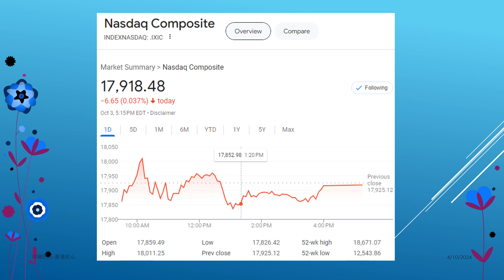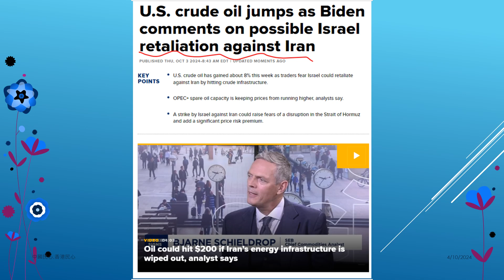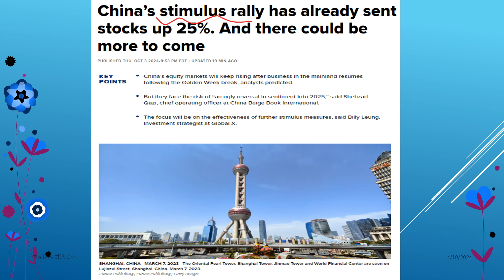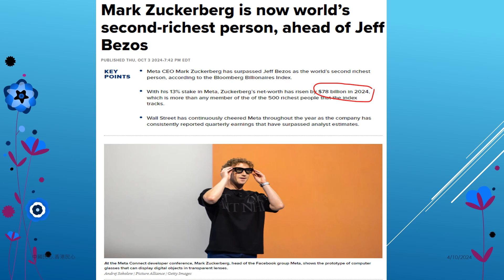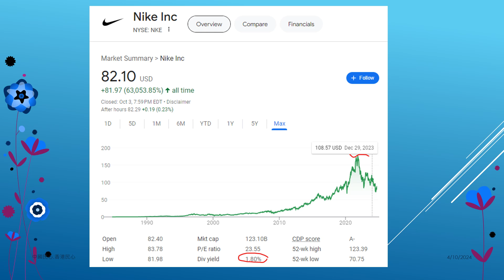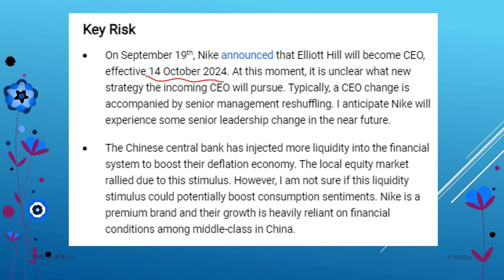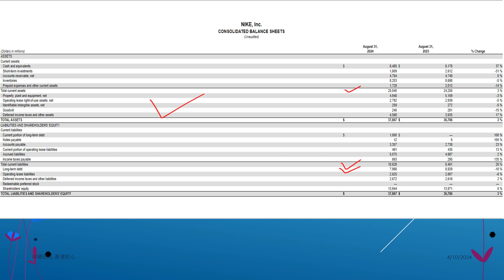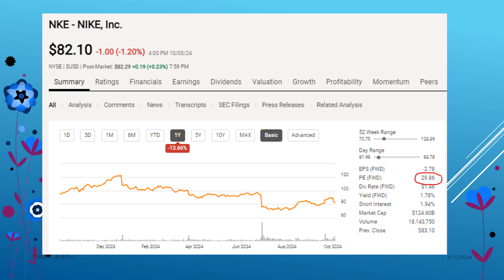Ustockmarketweekly 20241004 NIKE : REPLACE OF CEO DOESNT MEAN NIKE WILL TURN AROUND SOON